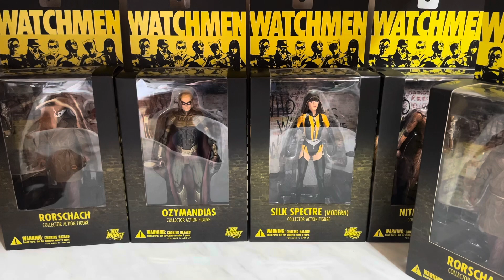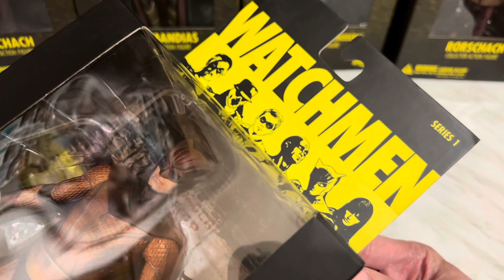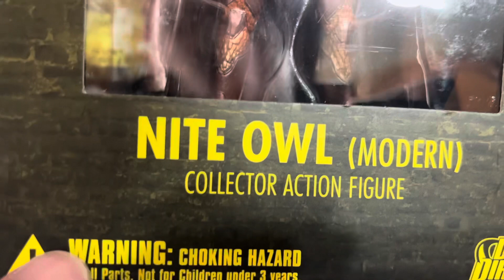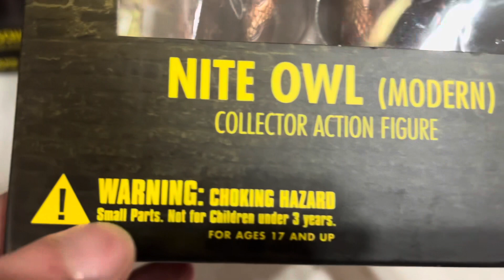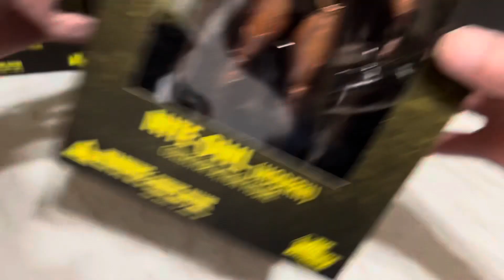DC Direct - Watchmen series 1 2009 action figure full set serie completa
Gustiamoci la serie completa delle action figure di Watchmen!